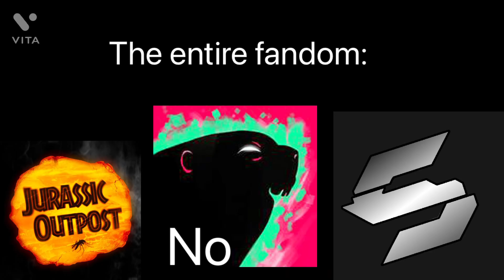Camp Cretaceous season 5 spinosaurus be like